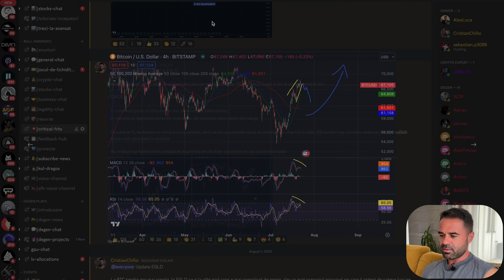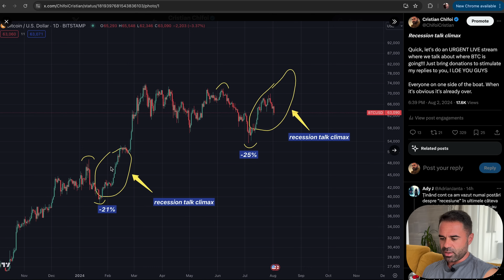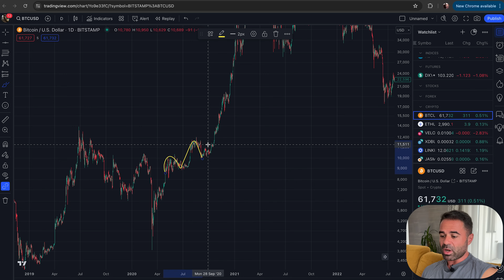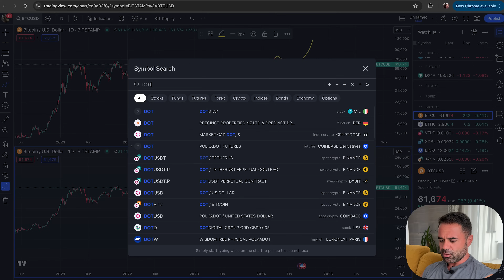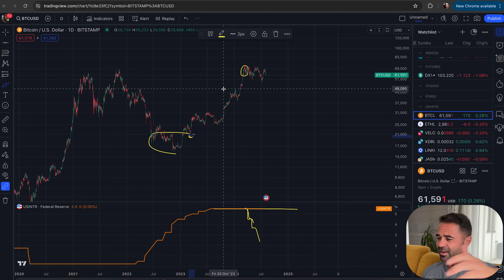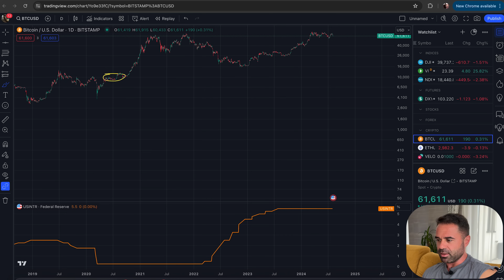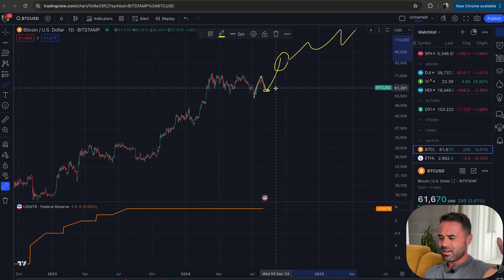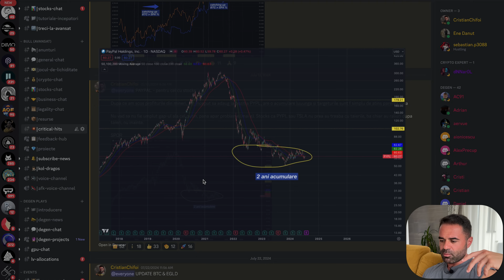Bitcoin a făcut asta de fiecare dată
Intră și vezi ce primești dacă te alături:
Ce exchange folosesc eu? Binance! Ia de aici si fa-ti cont si vezi ce primesti:
Puteți folosi aplicația REDOTPAY trimițând crypto în ea și plătind vinul la magazin.